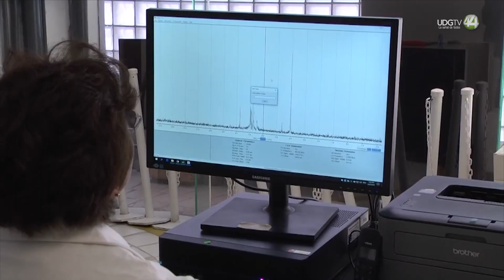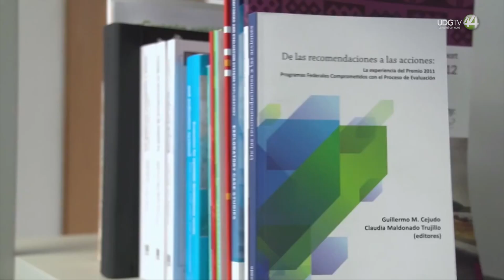Tres de cada 10 personas en México sufren enfermedades mentales... y olvido de las instituciones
En México, tres de cada diez personas en edad laboral padecen alguna enfermedad mental, y más del 60 por ciento de quienes viven con alguna de estas condiciones no recibe ningún tratamiento, advirtió el Jefe del Servicio de Psiquiatría del Antiguo Hospital Civil de Guadalajara Fray Antonio Alcalde, Sergio Armando Covarrubias Castillo.